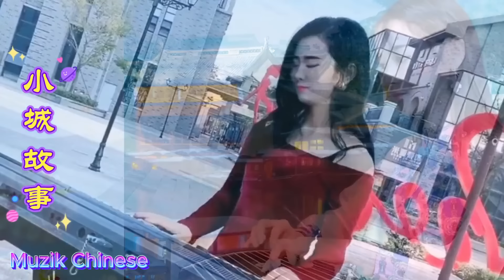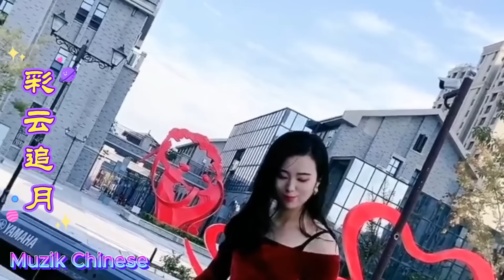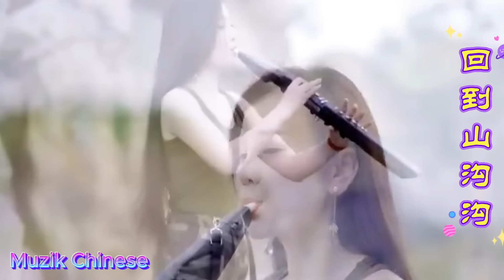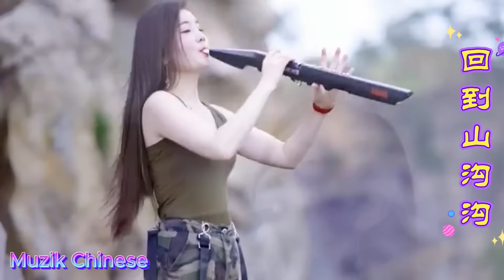你怎么说DJ改版 - 电子琴演奏2024经典老歌合集-旋律如行云流水 - 倾听最美纯音乐 - 电吹管音质音乐 【超級好聽】旋律优,旋律优美动听送给你#中国音乐